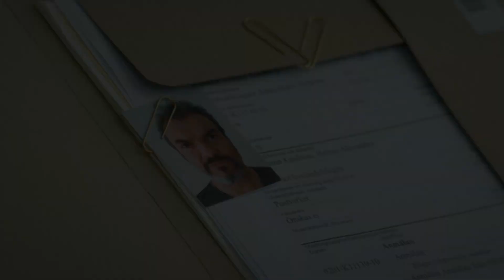Alex Season 2 (Official U.S. Trailer - Aug. 25th)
Season 2 August 25, 2020! A very bad cop desperately tries to go straight in this dark Swedish thriller. Starring Dragomir Mrsic.

Watch online, your TV or favorite device at mhchoice.com.